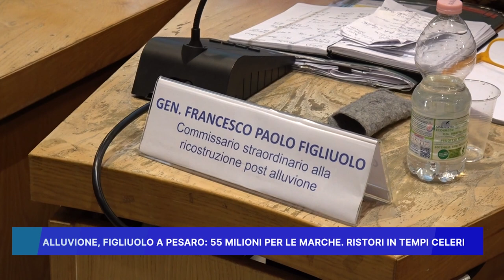ALLUVIONE, FIGLIUOLO A PESARO: 55 MILIONI PER LE MARCHE, RISTORI IN TEMPI CELERI